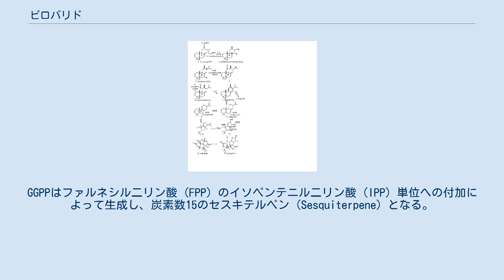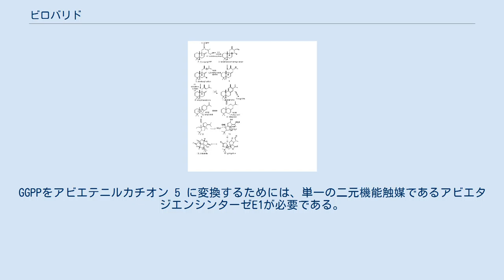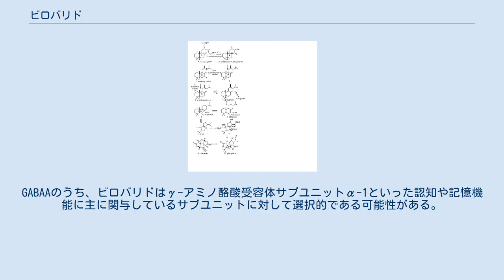ビロバリド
ビロバリド（bilobalide、ビロバライド）は、イチョウ（Ginkgo biloba）に含まれる生理活性テルペントリラクトン（セスキテルペンラクトン）の一種である。
 ビロバリドはイチョウの葉に含まれるテルペノイド類の主要な構成成分である。
根にも微量存在している。
ビロバリドは炭素数15の骨格を有するセルキテルペノイドである。
ファルネシル二リン酸からの正確な生合成経路は不明である。
 ビロバリドおよびギンコリドは共に非常に似た生合成経路を有している。
ビロバリドはギンコリドから部分的な分解によって生成する。
ビロバリドはゲラニルゲラニルピロリン酸 (GGPP) に由来する。
GGPPはファルネシル二リン酸 (FPP) のイソペンテニル二リン酸 (IPP) 単位への付加によって生成し、炭素数15のセスキテルペン (Sesquiterpene) となる。
このような生成はメバロン酸経路 (MVA) および2-C-メチル-D-エリトリトール-4-リン酸/1-デオキシ-D-キシルロース-5-リン酸 (MEP) 経路（非メバロン酸経路）を経ている。
ビロバリドを生成するために、炭素数20のギンコリド 13 が初めに形成されなければならない。
GGPPをアビエテニルカチオン 5 に変換するためには、単一の二元機能触媒であるアビエタジエンシンターゼE1が必要である。
しかしながら、転位、環切断、ラクトン環形成へのギンコリド構造の複雑性のため、ジテルペン 8 が説明のため代わりに使われている。
レボピララジエン 6 およびアビエタトリエン 7 はギンコリドおよびビロバリド形成の前駆体である。
このまれなtert-ブチル置換基は9のA環から形成される。
ビロバリド 13 は次にギンコリド 12 の分解により炭素を失い形成され、ラクトンは残ったカルボキシル基とアルコール官能基から形成される。
ビロバリドの最終産物はセスキテルペンと3つのラクトン環を含んでいる。
 ビロバリドはイチョウ抽出物の作用のいくつかに重要な成分であり、神経保護作用や肝臓の酵素CYP3A1および1A2を誘導する作用を示す。
後者は部分的にイチョウおよびその他の植物薬あるいは医薬品との相互作用の原因となっている。
ビロバリドドは最近GABAA受容体およびGABAA-ρ受容体のアンタゴニストであることが明らかにされている。
GABAAのうち、ビロバリドはγ-アミノ酪酸受容体サブユニットα-1といった認知や記憶機能に主に関与しているサブユニットに対して選択的である可能性がある。